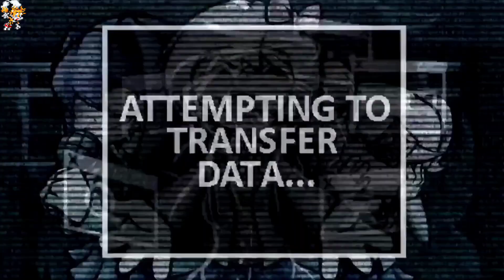Friday Night Funkin - Poem Stars | All Stars DDTO Cover [FNF Mod]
All time segments of mods in the video

Credits